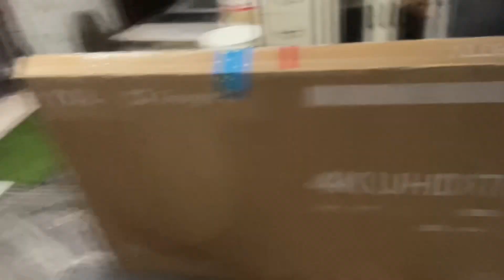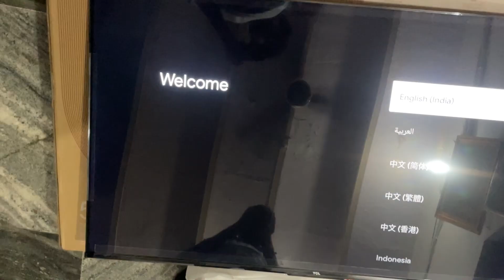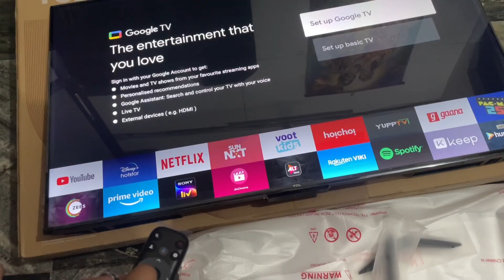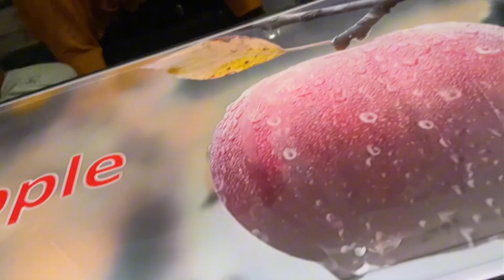D25* Neww T.V 😁 [] Too pehle hi din Khurafat macha dii 😆🔥 | Delivery | Unboxing | DOLBY ATMOS | 4k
Teachv Vlogs ( Himanshu Singh )

admission day vlog
mbbs student life vlog
college farewell vlog
online college vlog
study with me college vlog
tech student vlog
teaching aspirants vlog
student teaching experience
lifestyle vlog routines
college girl daily vlog